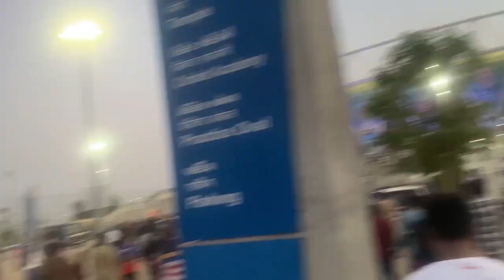IPL ELIMINATOR MATCH RR VS RCB | VLOG | JALSA WITH HELLKING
Join us for an unforgettable experience as we head to the stadium to watch the high-stakes IPL Eliminator match between the Rajasthan Royals (RR) and Royal Challengers Bangalore (RCB)! From the electric atmosphere to the nail-biting moments, we capture it all. Don't miss out on our behind-the-scenes look at the excitement, the crowd's energy, and the thrilling cricket action.